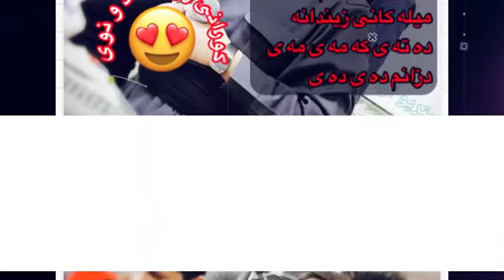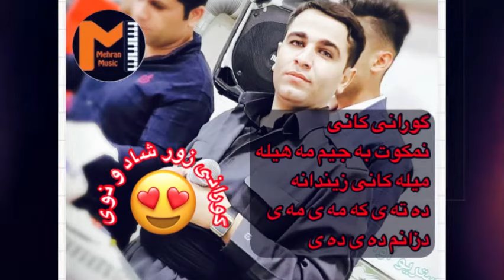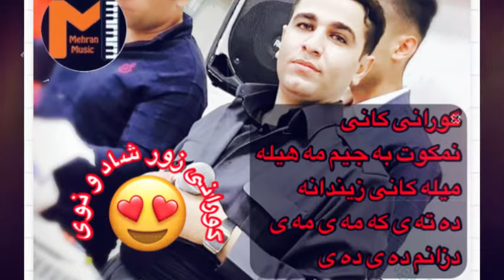پر شاباشترین گورانی کانی ابراهیم سردشتی ئه و چند گورانیه یه😍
خوشترین گورانی هنرمندانی کوردستان له کانالی مهران موزیک